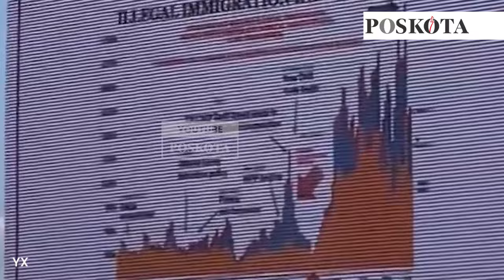Rekaman Video Terbaru Saat Donald Trump Lolos dari Tembakan Penembak Jitu